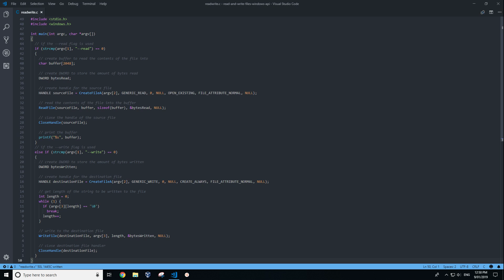Windows Internals: Write a program that reads and writes files from disk using the Windows APIs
MCSI's Online Learning Platform provides uniquely designed exercises for you to acquire in-depth domain specialist knowledge to achieve highly-regarded industry certifications that stand to advance your career.

Most programs can read and write to files. This is because most programs store data in files. When a program needs to use data, it reads the data from the file. When a program needs to store data, it writes the data to the file.

Microsoft Windows is a graphical interface operating system that was created by Microsoft Corporation. The Windows API (Application Programming Interface) is a set of functions that allows access to the operating system. The API consists of a library of functions that are accessed by an application. The API can be used to create applications that run on the Windows operating system.

The Windows API can be used to read and write to files via the ReadFile and WriteFile functions. These functions take a file handle as their first argument, and a buffer to read from or write to as their second argument. The ReadFile function will read data from the file into the buffer, while the WriteFile function will write data from the buffer into the file.

If you are interested in improving your education and advancing your career in the cyber security industry, why not take a look at our Bootcamps, certifications, and career pathways blog: